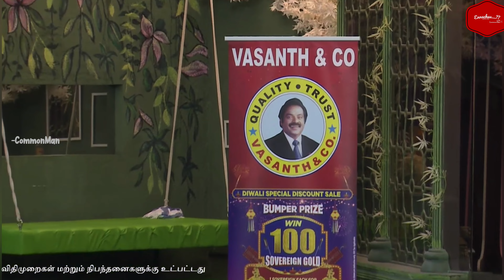🔞நான் 18+ JOKE போடுவேன்🤬 | Bigg Boss Day-40 Troll & Review